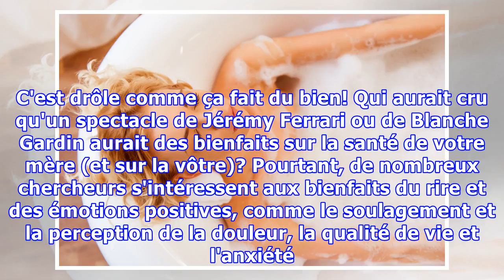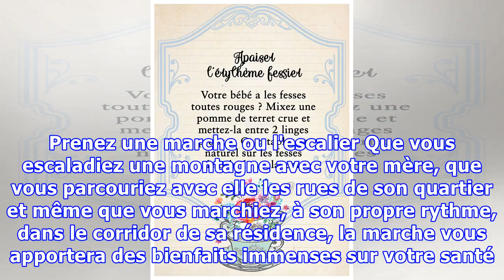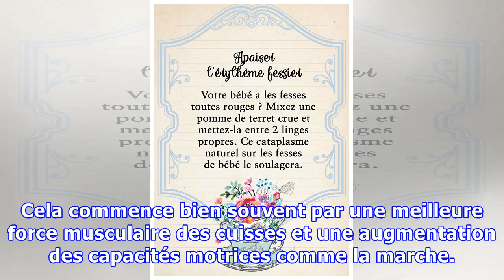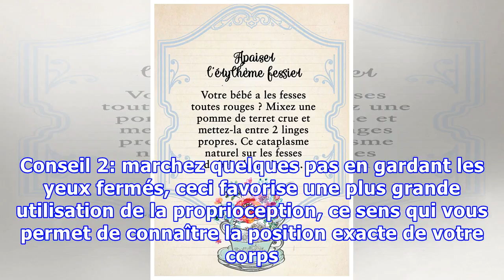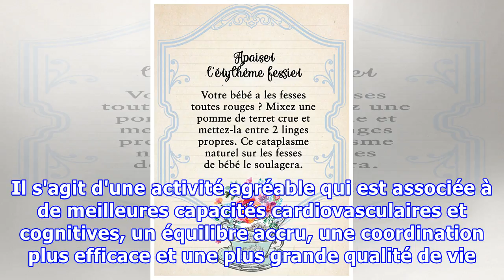5 activités étonnantes pour prendre soin de la santé de votre maman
5 activités étonnantes pour prendre soin de la santé de votre maman
La santé n'est-elle pas la plus belle chose à offrir à votre maman? Qu'il s'agisse de la fête des Mères ou d'une autre occasion, pourquoi ne pas faire d'une pierre deux coups en lui proposant de réaliser avec elle une activité qui, en prime, prendra soin également de votre propre santé? Mon billet d...